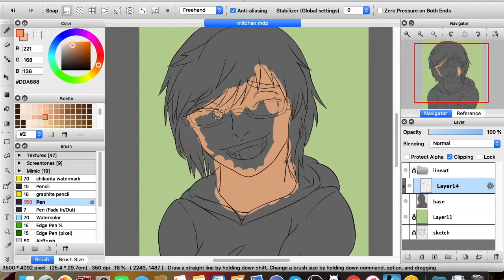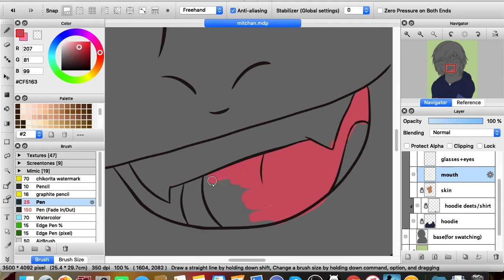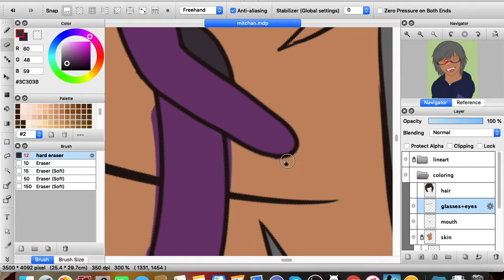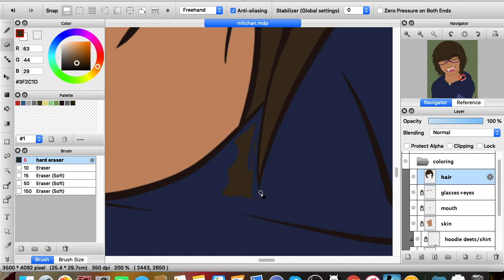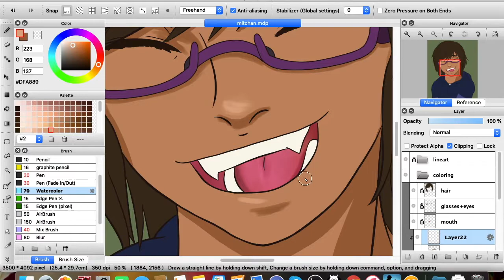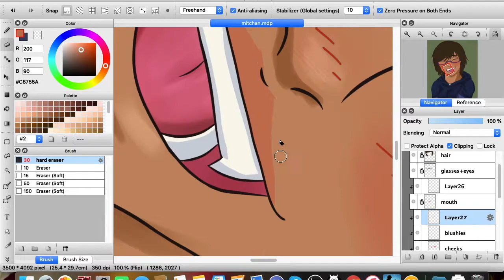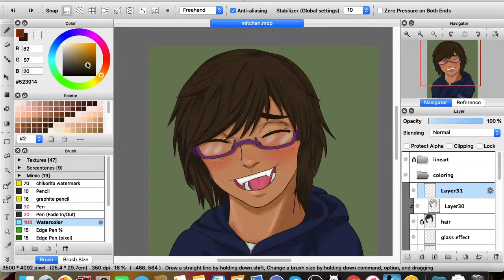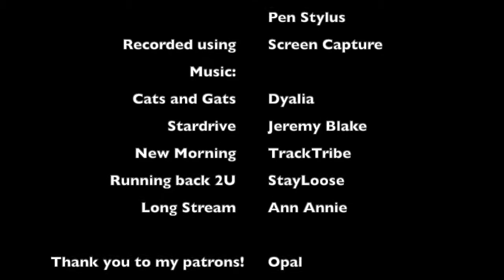Smiling || Fire Alpaca Speedpaint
I made this back in Augustish. I should've posted it before I took a big phat nap but yeaaah. I wasn't sure if I was goin got keep the one with painted lips or one without it. No commentary on this one. But the next one will! You guys can see the published illustration over on my social medias.

Tools used:
- Firealpaca
- Huion tablet and stylus